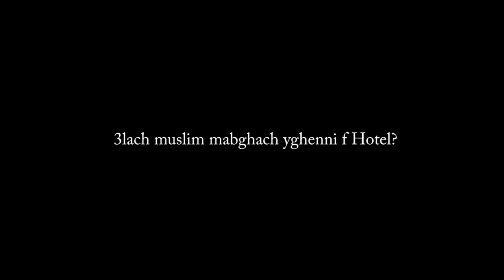رفض مسلم الغناء في ملهى ليلي (الندوة الصحفية باڭادير) Muslim Refuse de Chanter dans un Nightclub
Conférence de press Maroc generation à agadir ...